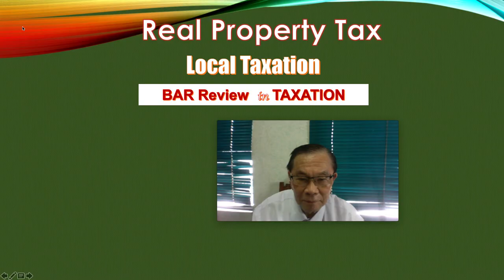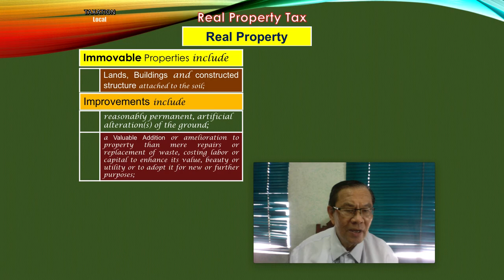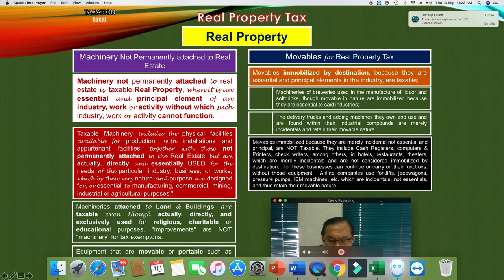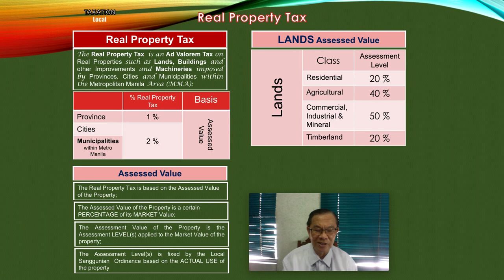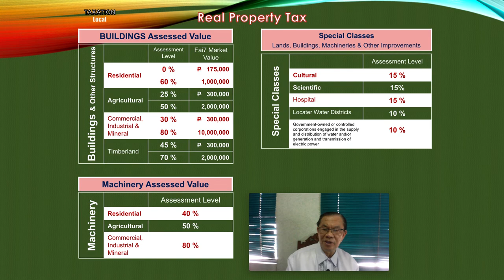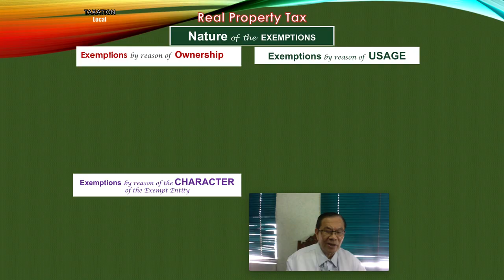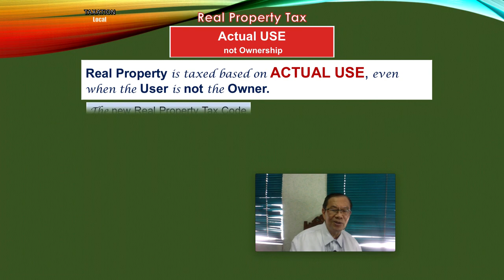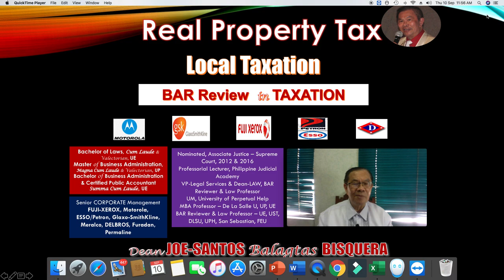TAXATION - REAL PROPERTY Tax (Amilyar) - LOCAL Taxation - Dean Joe-Santos B. Bisquera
The REAL PROPERTY Tax is extensively discussed in Uploaded Powerpoint Slides, dedicated to the 81 Provincial Governors, their Vice-Governors and their Provincial Board and to the 122 City Mayor, their Vice-Mayors and their City Council as well as to the Municipalities in Metro Manila to allow them a simple, "layman's" understanding of the Real Property Tax. This YouTube Upload is part of the ON-LINE LAW Curriculum for the UM Law Students to start learning under the Covid-19 Pandemic created Legal Education Process, now on its 7 YouTube Upload in the areas of Mercantile Law - Transportation and Banking and Taxation.
This REAL PROPERTY Tax YouTube Uploaded Package includes the Concept of Real Property, the Classes of Real Property, what is Assessed Value of the Taxable Property in relation to Fair Market Value, what is the Assessment Level and who determines the same, the range of Assessment Values for Land, Improvements and Machinery, including MOVABLE Machinery that become part of the Real Property Taxable Base, the EXEMPTIONS to Real Property Tax by reason of OWNERSHIP, CHARACTER of the Owner/User and the USAGE of the Property which otherwise was taxable, Emphasis is place that ACTUAL USE becomes the basis of imposing Real Property Taxes not necessarily on the Owner but the Actual User of the taxed property.